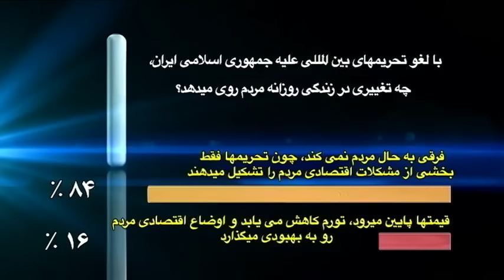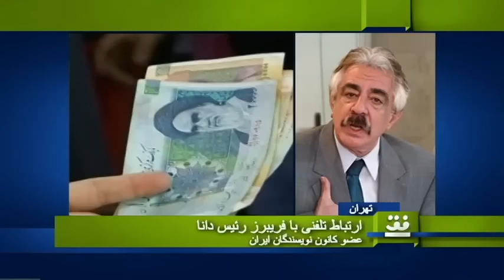پيامدهاى لغو تحريمها بر زندگى روزمره مردم ايران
نادر حبیبی، سیامک شجاعی، فریبرز رئیس دانا.